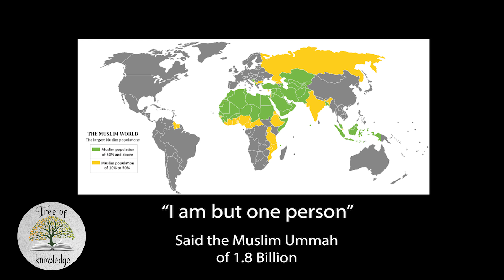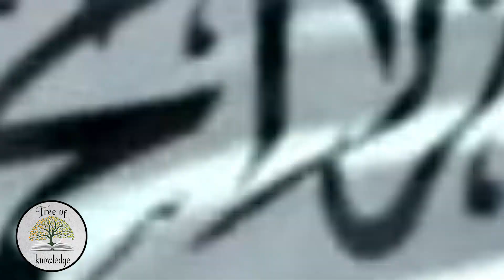only one solution for the oppressed